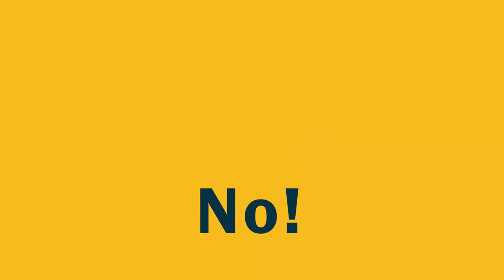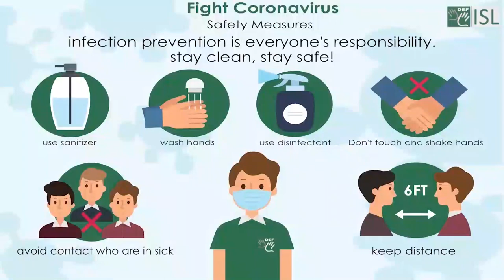New Expression to Greeting People - No!